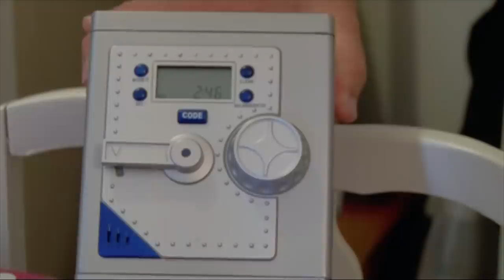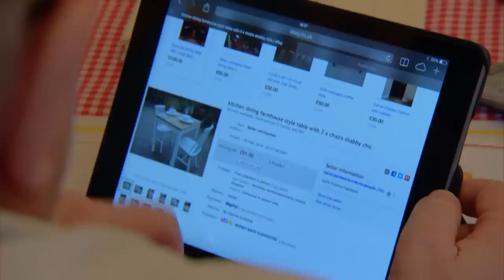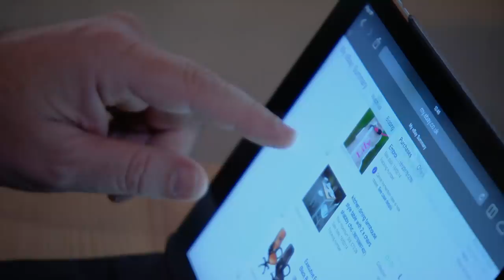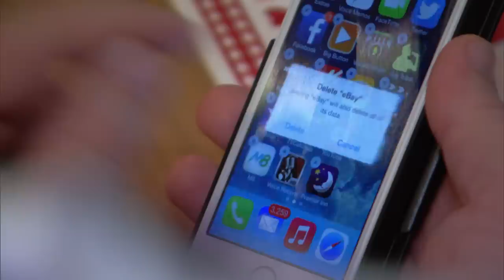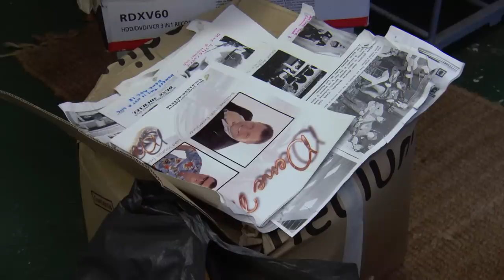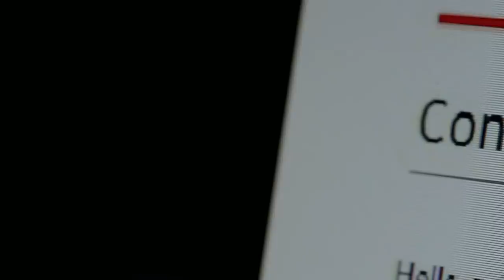Only Clicks Away from Bankruptcy | Britain's Compulsive Shoppers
Shopping is something most people do - but for some, it can become an obsessive-compulsive habit making it hard to live a normal life. Jasmine Harman meets people suffering from shopping addiction while investigating the personal and very emotional reasons for developing this money-consuming habit.

Licensed by TwoFour Rights.